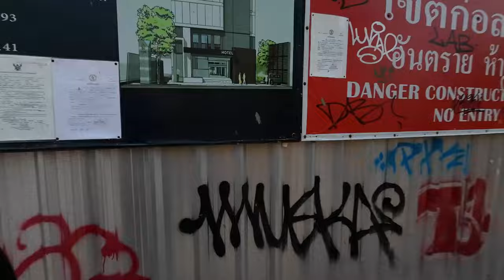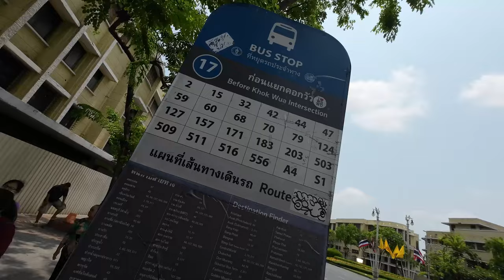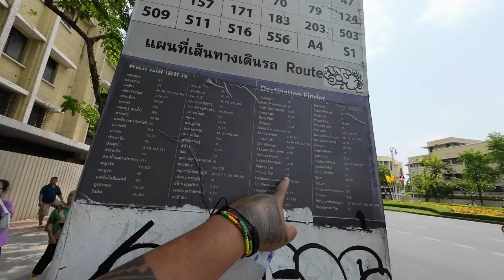Travel like a local in Bangkok! bangkok polytube thailandtravel #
Looking for the Plug in Bangkok and meeting up with an American Youtuber.